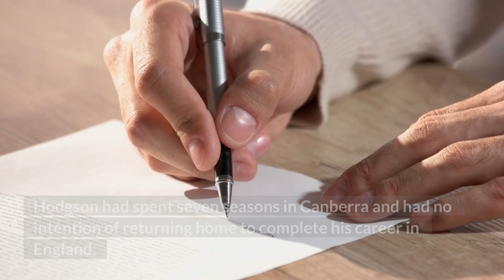Hodgson Commits Future To Parramatta, Cotric Heads Home